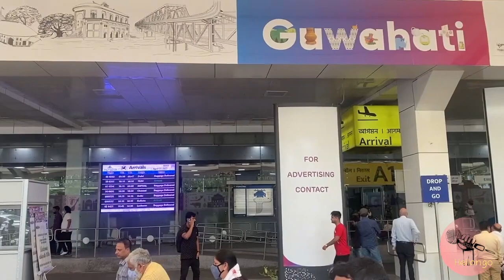Umiam Lake | Part 1 Shillong Vlog#North East India#Jiva Restaurant#Tamil Vlog#Meghalaya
This video is a compilation of our trips to Phe Phe Fall, Arwa Cave, Double Decker Bridge, Umiam Lake, and more. In April 2022 we went to Umiam Lake, the famous reservoir in Meghalaya. We took some video clips of that trip.

Now we are sharing those clips on Youtube. We felt refreshed after our trip, I hope you feel the same way as us!

To advertise on our channel, please write ✍🏻 to